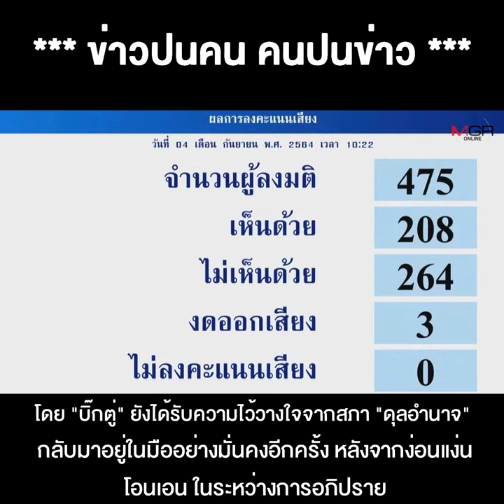ถอดรหัส “สันติ” ชิ่ง “4ช.” ดอดเจอลุง มุ่งหวังอะไร !!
07/09/2021 ถอดรหัส “สันติ” ชิ่ง “4ช.” ดอดเจอลุง มุ่งหวังอะไร !!